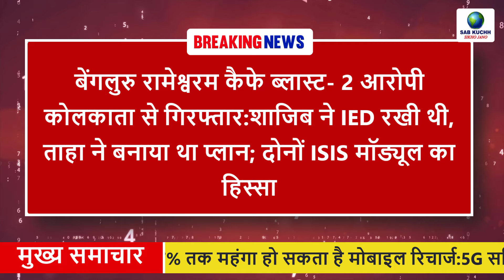Today Breaking News ! आज 12 अप्रैल 2024 के मुख्य समाचार, Mobile Recharge, PM Modi, Election 2024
Today Breaking News ! आज 12 अप्रैल 2024 के मुख्य समाचार, PM Modi news, GST, sbi, petrol, gas, Jio, 12 April 2024

Today Breaking News ! आज 12 अप्रैल 2024 के मुख्य समाचार, PM Modi news, GST, sbi, petrol, gas, Jio

Mobile recharge can become expensive by up to 17%: 5-10% more will be charged for 5G service, telecom companies can increase the tariff from June-July
Bengaluru Rameshwaram Cafe Blast- 2 accused arrested from Kolkata: Shajib had planted the IED, Taha had made the plan; Part of both ISIS modules
Modi said - Jammu and Kashmir will again get statehood: Said - like the Mughals, some people tease by posting videos of mutton in Sawan-Navratri.
LS Polls: 'The war against corruption will not stop, only 3% of ED cases are against politicians', PM Modi bluntly
'When Babri Masjid is built, BSP will stand with Muslims,' said Mayawati's nephew Akash Anand
Akshay will charge Rs 50 crore for 10 days of shooting: Will play the role of a coach in Veer Pahadia starrer 'Sky Force', Sara-Nimrat will also be seen
Possibility of rain in 14 states including Bihar-Rajasthan: Thunderstorm alert in 39 districts of MP-UP; PM's meeting regarding heatwave
Oogle introduced the latest Android 15 Beta 1 for these devices, know which users will benefit.
Bhaskar Updates: West Bengal Teacher Recruitment Scam- ED attached immovable property worth Rs 230.6 crore; Rs 365 crore seized so far
CBI seeks remand of K. Kavita in liquor policy case: Arrested yesterday from Tihar, Kejriwal is also in jail in the same case.
Netanyahu said - Israel is ready for war in other places: Said - If we are attacked, we will definitely respond, Iran had threatened to attack
Nora Fatehi took a dig at the marriage of Bollywood couples: She said- There is no true love in them, they marry only for money and face.
PM Modi meets India's top online gamers: Talked about gaming industry; Also played online games on VR and mobile
Flood devastation in cities of Russia and Kazakhstan: 1 lakh people had to evacuate their homes; Arenberg city most affected

All India Weather Forecast for April 12, 2024

This Video Full Title:
Today Breaking News ! आज 12 अप्रैल 2024 के मुख्य समाचार, PM Modi news, GST, sbi, petrol price, gas, Jio | By Sab Kuchh Sikho Jano